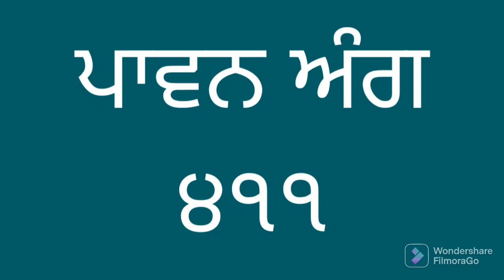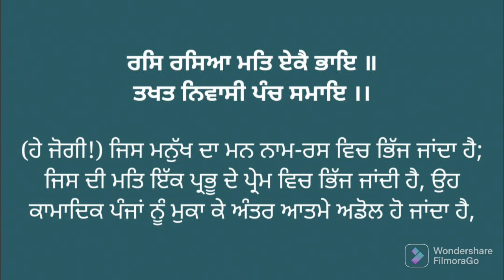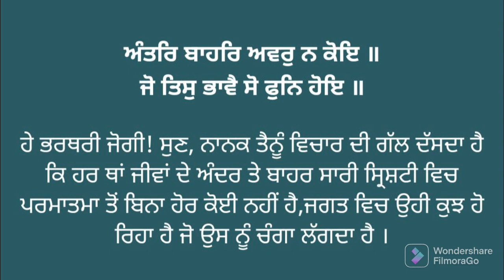ਅੰਗ ੪੧੧ ਸੰਥਿਆ ਅਤੇ ਵੀਚਾਰ। Vol. 411 Learn Gurbani Pronunciation of Sri Guru Granth Sahib ji